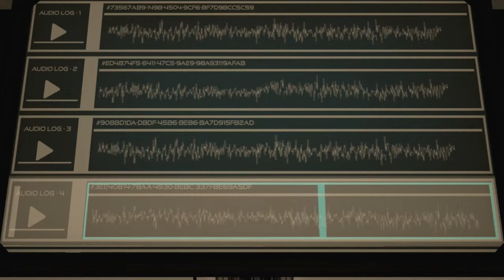The Turing Test Playthrough | Part 4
What is The Turing Test?

The Turing Test is a first-person puzzle video game developed by Bulkhead Interactive and published by Square Enix. The game was released for Microsoft Windows and Xbox One in August 2016, while a PlayStation 4 version was released in January 2017.

The Turing Test is a puzzle video game with gameplay experienced from a first-person perspective. The player assumes the role of Ava Turing, an International Space Agency (ISA) engineer working at a research station located on Europa, one of Jupiter's moons.

The puzzles involve distributing power through a special tool that can collect and fire power spheres into special receptacles to unlock doors or activate other machinery in the game.

As the player progresses, additional elements are introduced, including the ability to observe scenes and activate certain objects via the station's monitoring cameras, and control mobile robots that can be used to explore levels.